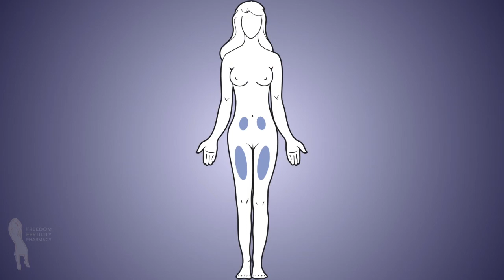试管婴儿周期如何注射gonal f multi dosage